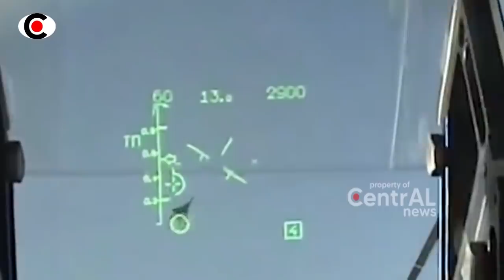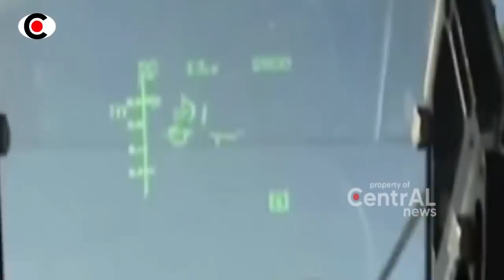BERITA TERKINI ~ RUS1A MENGG1L4!! MA2R1KA HANC0R BR4NTAKAN ~ BERITA MILITER TERBARU HARI INI